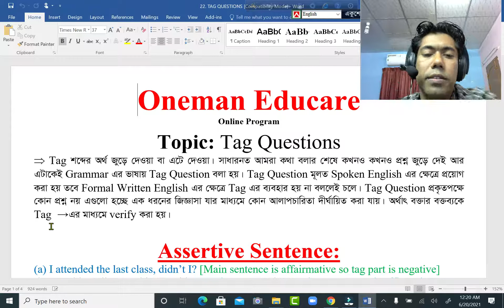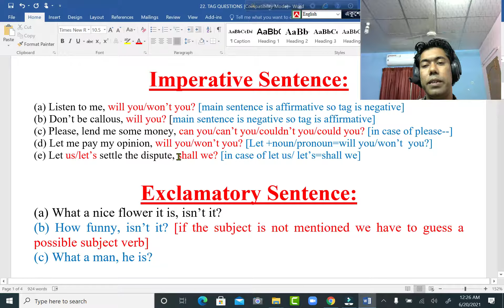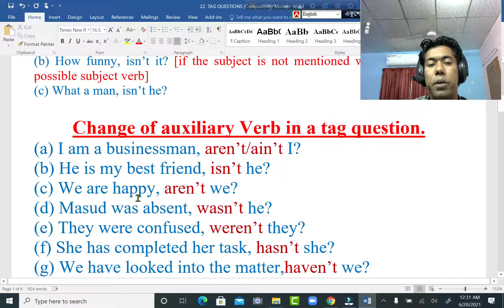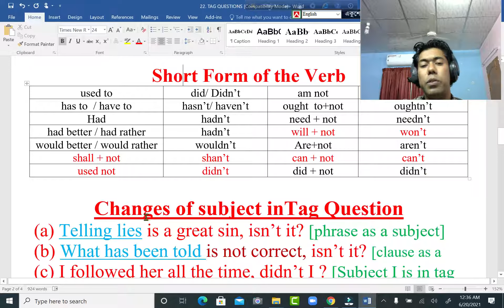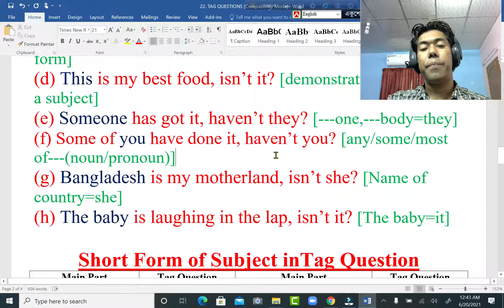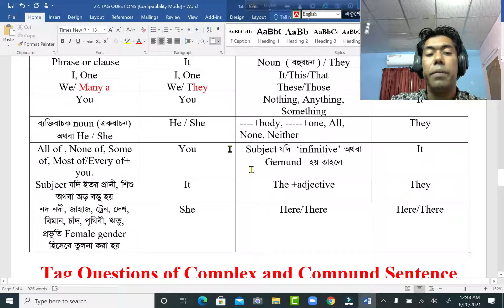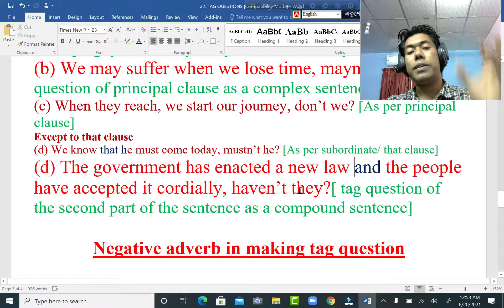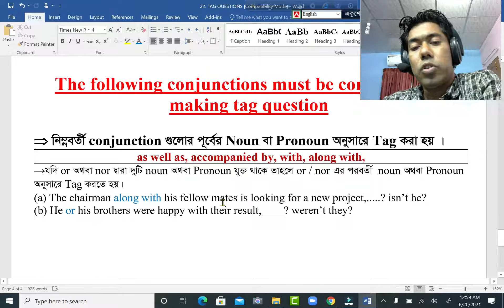THE SIMPLEST WAY TO TAG QUESTION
FOR SSC, UNIVERSITY ADMISSION, BCS, PRIMARY, NTRCA AND OTHER COMPETITIVE EXAMS